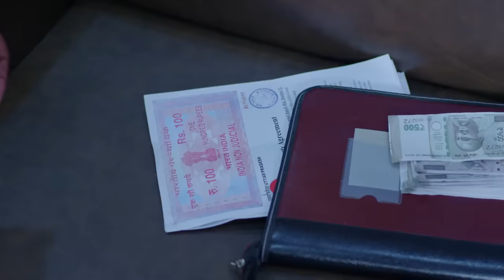Crime Alert | नई कहानी | Mere Bhai Ki Dulhan | Full Episode | Dangal 2